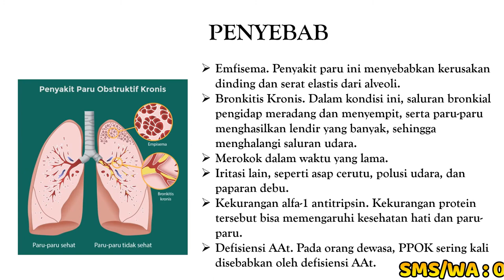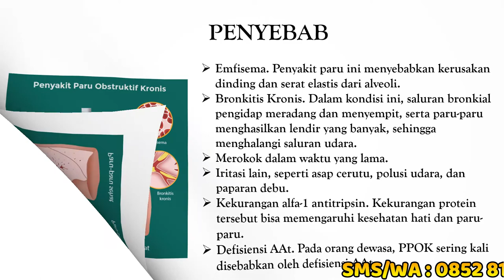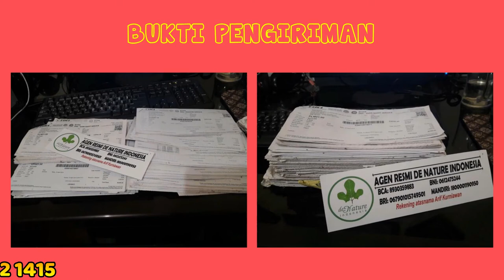OBAT PPOK HERBAL DE NATURE INDONESIA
Penyakit Paru Obstruktif Kronis
Penyakit paru obstruktif kronis (PPOK) adalah penyakit peradangan paru yang berkembang dalam jangka waktu panjang. Penyakit ini menghalangi aliran udara dari paru-paru karena terhalang pembengkakan dan lendir atau dahak, sehingga penderitanya sulit bernapas.

Tunggu apa lagi..! Yuk segera atasi dengan obat herbal dari De Nature Indonesia, Pengobatan herbal tanpa harus mengkonsumsi obat-obat kimia serta tidak lagi harus bersusah payah dalam meraciknya karena terbuat dari bahan-bahan alami yang dikemas dalam bentuk kapsul sehingga mudah dan aman untuk dikonsumsi bagi penderita ppok